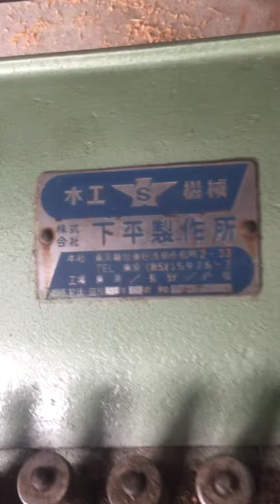bào cuốn 350 mm hàng nhật bãi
bào cuốn 350 mm , 2 dao dày , mô tơ 1.5 ký, điện 3 pha 200 von zin nguyên bản, lh 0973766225